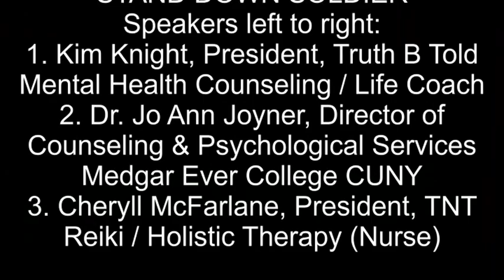Stand Down Soldier Trailer & Panel segments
Life of women after military service is seldom portrayed in films. The drama "Stand Down Soldier" tells the story of Sergeant Stacy Armstrong who returns home from three deployments suffering with Paustromatic Stress Disorder (PTSD). Soon after her return, she and her husband realize their 20-year marriage is about to be another casualty of war. Infidelity, addiction, and a tragic accident test the couple’s commitment. "Stand Down Soldier" very effectively brings back the bigger issues of the challenges veterans face to reintegrate civil society and the issue of the protection of women in the military by going to the personal life of this one female soldier, her adjustment and mental health issues, the major disruptions her return brings into the lives of her loved ones, and the structures she, the military and her family use to help her cope with her issues and get back to a normal life.